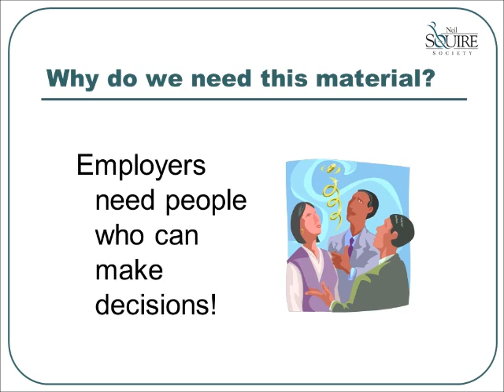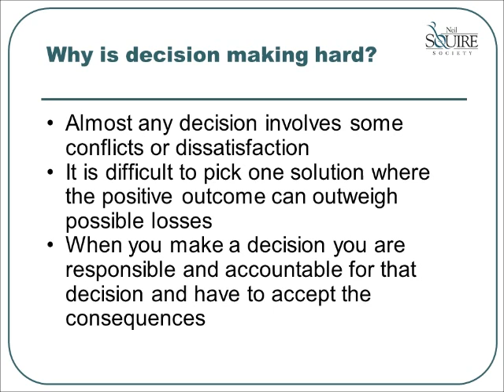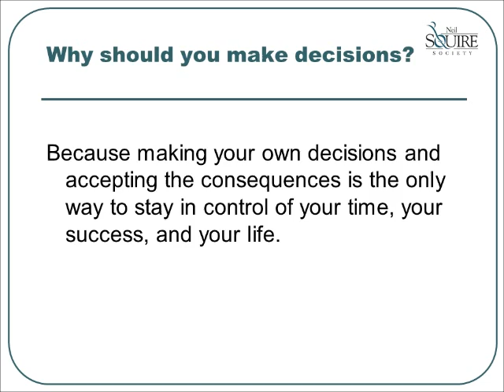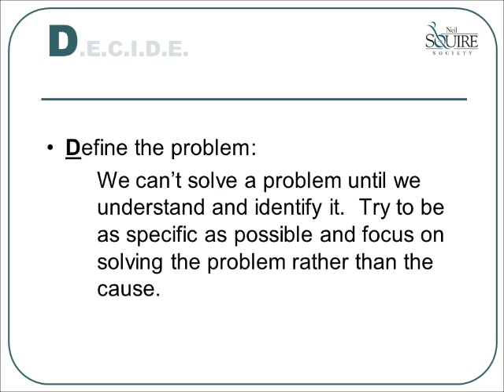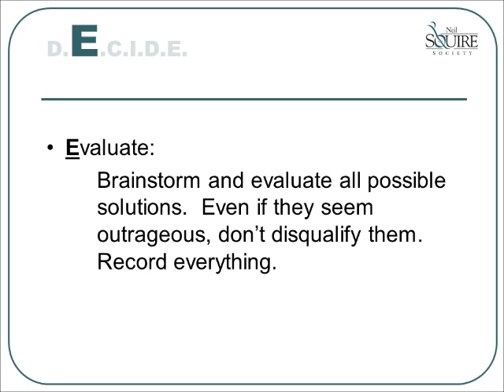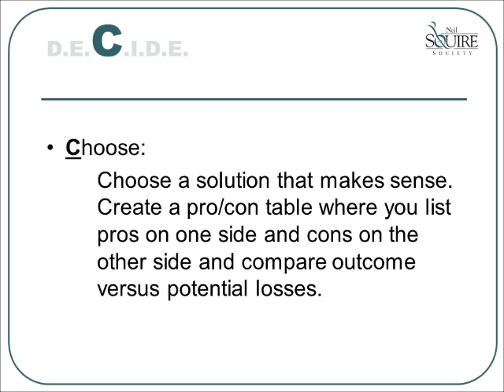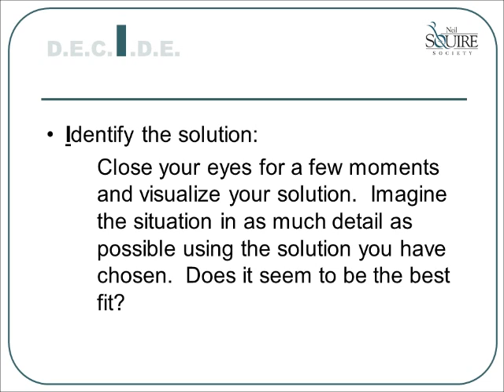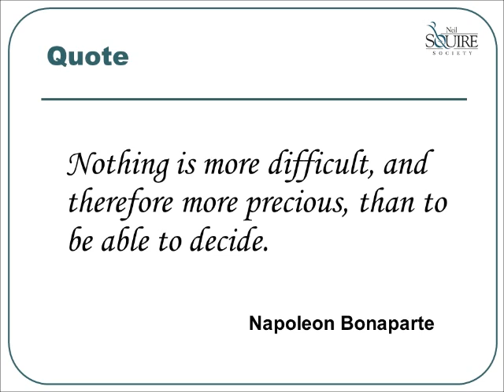How to Make A Sound Decision